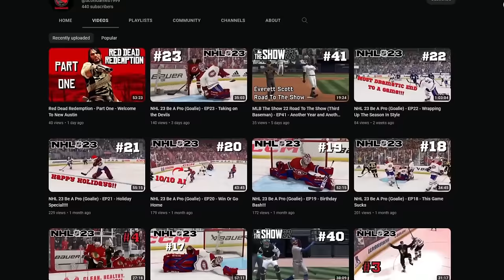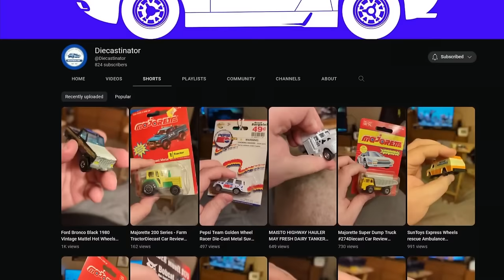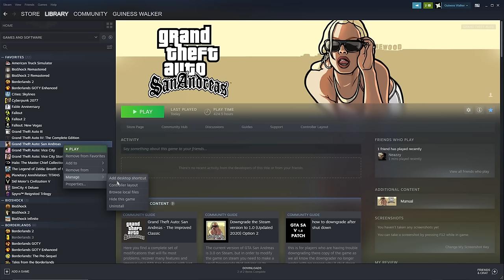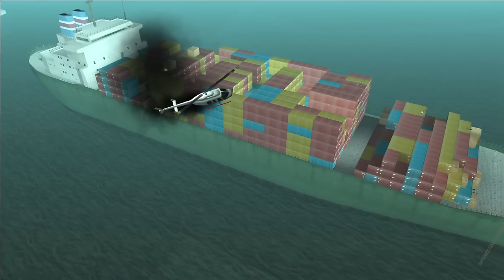Mission by Mission | A San Andreas Retrospective | The Game Vault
Patrons:

Delonta Blaine
UziMontana
Wayne Curtin
Javier García
Tarrell Bethea-Butcher
BobcatRacer
Jammer1003
KingGta15
Jason Moreno
Powerjugs
Shane Henry
Joey Willman
Wynter
Gjeggi `
Grant Cameron
Agentdarius
Shirley Rougely
Grywlf
Tyabus
Adam Greene
Andre Shields
Thrax30
baxterkangaroo
Jamie the Racc
J B
thebosscamacho
Smarties
Osy
Sarcastic-Sulfur
ChuckK45
Diecastinator
Tempest
Outlaw-TV
Zoltan
Arthur Jones
Alex Bauman
Jesse Overlord
Maxwell Wrestling
Joshua Willmott
Ezra Hambrick
CRWolf
Mason Colin
Keyless Baton
Donovon Swartz
Aerys Oblivion
Croatianguy420
Juusto87
Jacob Robison
Michael Mercado
Eoin Harmon
JohnJeezy
Perry Smarts
Ilidio Rodrigues
Naean H.F. (Nez Man)
GreyMaster01
Rogue Raccoon
Danyael Gregory
BubbaBabyK
John marston
Joshua Austin-Rivers
Amuro Ray
Alex Concepcion
Alex Vidal
Kenny Molloy

Chapter Times:

Intro 00:00:00
Part 1: Los Santos 00:02:51
Part 2: The Countryside 01:17:09
Part 3: San Fierro 01:35:08
Part 4: The Badlands/Las Venturas 02:06:34
Part 5: Return to LS 02:43:04
Final Thoughts 03:04:51
Trophies 03:07:44
Credits 03:13:14